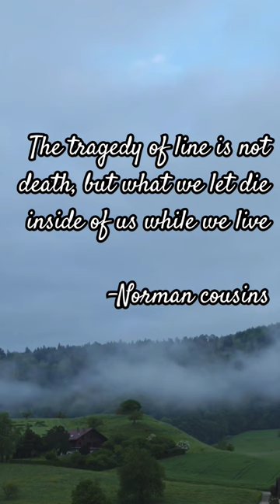what a famous quote by Norman Cousins quotes famous quotes famous song